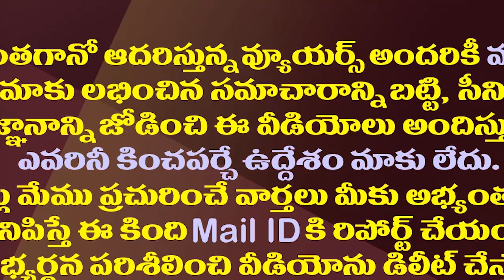జగన్ Vs పవన్..మధ్యలో చంద్రబాబు..ఎవరిది పైచెయ్యి?| Jagan Vs Pawan Who Claims The Upper-hand In Vizag?